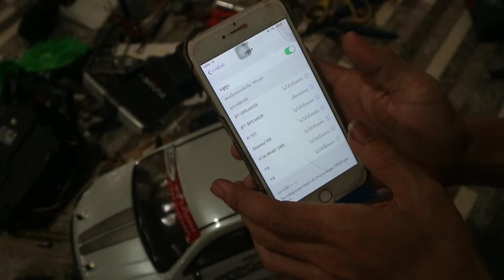ดีแม๊กออนิวบังคับติดลำโพงบลูทูชเอง